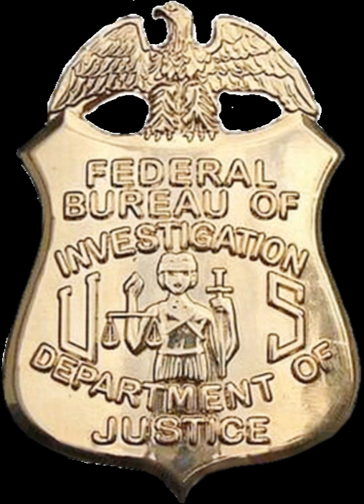Special Intelligence Service | Wikipedia audio article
00:03:45 1 Argentina
00:04:12 2 Bolivia
00:04:29 3 Chile
00:04:53 4 Colombia
00:05:13 5 Cuba
00:16:28 6 Paraguay
00:19:03 7 Venezuela
00:20:59 8 Safehaven Project
00:21:14 9 See also

- Socrates

SUMMARY
The Special Intelligence Service was a covert counterintelligence branch of the United States Federal Bureau of Investigation (FBI) located in South America during World War II. It was established during the term of U.S. President Franklin D. Roosevelt to monitor Axis activities in Central and South America.
In 1934, President Roosevelt began to grow concerned about activities of Nazi groups within the United States. The FBI was ordered to begin investigating these groups operating within the country. The goal of this work was to determine if foreign agents were working within these American Nazi groups.
In 1940, the government decided to expand the scope of this mission. There were more than 1.5 million expatriate Germans living in South America, including Argentina and Brazil. As a result, this area had become an active area of Axis espionage, propaganda and sabotage. In June 1940, President Roosevelt ordered the formation of the Special Intelligence Service to monitor these activities.
The SIS allied with the BIS (Basque Intelligence Service) in Latin America.It is presumptive that Assistant Director Percy E. "Sam" Foxworth was the first chief of the SIS. He died in a plane crash on 15 January 1943 with agent Harold Dennis Haberfeld. The second chief appears to have been Jerome Doyle.The front for the organization was actually an operating law firm, called the "Importers and Exporters Service Company." It operated out of room 4332 of the International Building at 30 Rockefeller Center—the RCA Building—beginning in August 1940. The organization took some time to become fully operational, due to language and cultural differences, but within a year the SIS had a number of agents in place under various covers.
This organization placed more than 340 undercover agents in regions of Latin America. They operated for seven years, and by 1946 a total of 887 Axis spies had been discovered. Also found were 281 agents of Axis propaganda, 222 smugglers shipping important war materials, and more than 100 saboteurs and other operatives. It located 24 secret Axis radio stations and confiscated 40 radio transmitters and 18 receiving sets.Following the war the SIS was disbanded, having been in operation in 1940–1946. After it was disbanded, its region of operation was incorporated in those of the newly formed Central Intelligence Agency.